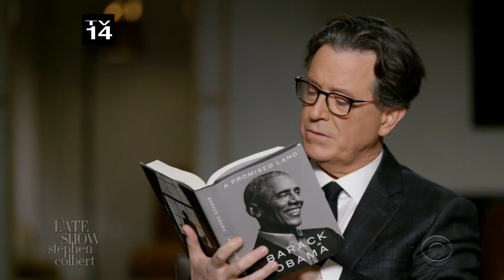Stephen Colbert Can't Wait To Catch Up With President Obama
Directly ahead of his interview with former President Barack Obama, Stephen has to quickly catch up on "A Promised Land."